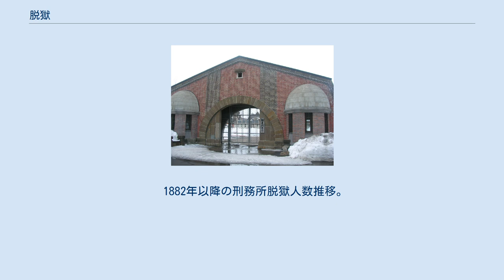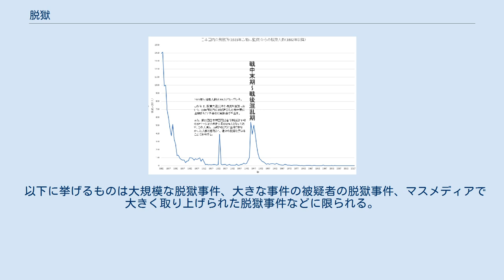脱獄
日本一脱獄が困難な刑務所と言われた網走刑務所 脱獄（だつごく）は、収監されている刑事施設（刑務所や拘置所など）から無断で施設外に脱出する行為である。
牢破りとも呼ばれる。
日本の法律上は逃走という。
刑事施設も含めて何かしらの施設や組織から逃げた場合は脱走とされる。
 刑事施設の中では著しく権利が制限されるため、施設の外に脱出することによる自由を得るために行う。
また死刑判決を受けた死刑囚が生命の危険を感じて逃走するケースもある。
 逃走する方法としては、施設の破壊、職員の汚職や内部の協力者によるもの、外部の助けを借りて、火事や地震など災害の混乱に乗じて、様々な方法で脱出が行われる。
これらに対して、刑事施設側も消防施設、センサーや監視カメラの拡充を行い、アメリカ合衆国やオーストラリアなどでは条件付きで射撃規則を設け、周りに人里がないような流刑地や高度警戒刑務所に移送する対策をしている。
 日本、ナミビアなどでは脱獄は権力執行を揺るがす事態であるため、政府は逮捕勾留されている者が刑事施設から脱出する行為に対して、逃走の罪としている。
 一方、オランダ、スウェーデン、ベルギーやメキシコ、ドイツ、オーストリア、スイスなど、いくつかの国家では、罰から逃げようとするのは人間の本能であるから、脱獄は合法とされている。
しかし、これら脱獄が合法である国家でも、脱獄を支援するのは罰せられる。
 平成で日本における脱獄の事例は、1989年10月16日に強盗強姦罪等で熊本刑務所に服役していた受刑者が逃走し、1年後に逮捕された例や、2012年1月11日に殺人未遂等で広島刑務所に服役していた中国人受刑者が逃走し、2日後に逮捕された例（広島刑務所中国人受刑者脱獄事件）がある。
 逃げられないような地形、高い二重フェンスなどの施設構造、監視カメラ・センサー類の機械警備、複数人の警備員による警備。
 1882年以降の刑務所脱獄人数推移。
また、刑務所以外の刑事施設（拘置所や留置所等）からの逃走が含まれていないことに注意する。
 出典： 出典 出典 2010年のメキシコでは、大規模なものだけでも3月にマタモロスの刑務所から40人、同年9月にレイノサの刑務所から85人、同年12月にヌエボラレドの刑務所から141人の脱走が報じられている。
 1983年のオーストラリア、ニューサウスウェールズ州内では、1年間の脱獄件数が183件に上っていた。
脱獄数は、その後減少傾向にあるが、2017年現在でも10件の脱獄が発生している。
 1990年代のアメリカ合衆国では、1万4000人を超える脱獄者を記録した年があった。
これは軽犯罪者を収容する警備、拘束レベルが非常に緩い刑務所の存在があるため。
脱獄者は年々減少傾向にあり、2016年の脱獄者数は2330人。
 以下に挙げるものは大規模な脱獄事件、大きな事件の被疑者の脱獄事件、マスメディアで大きく取り上げられた脱獄事件などに限られる。